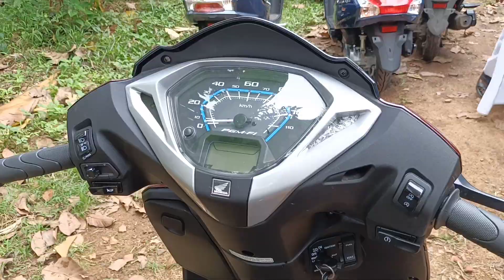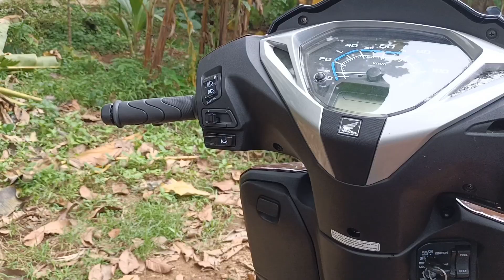2021 Honda Activa 125 Disc | Rebel Red Metallic | PGM-Fi, LED Headlamp, Silent Start System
Engine Description124cc, Fan Cooled, 4-Stroke, SI Engine
Fuel SystemProgrammed Fuel Injection (PGM-Fi)
CoolingAir Cooling
Displacement124 cc
Maximum Power8.18 HP @ 6500 rpm
Maximum Torque10.3 Nm @ 5000 rpm
Emission StandardBS6-Compliant
Compression Ratio10.0±0.2:1
Bore50 mm
Stroke63.1 mm
Air Filter TypeViscous Paper Filter
Number of GearsCVT
ClutchAutomatic

Front Brake190mm Disc Brake
Rear Brake130mm Drum Brake
CBS
Front Tyre90/90-12 54J
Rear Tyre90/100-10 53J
Front Wheel12-inch
Rear Wheel10-inch
Tubeless Tyres
Alloy Wheels

PERFORMANCE FIGURES
0-60 kmph8.7 secs

Front SuspensionTelescopic
Rear Suspension3-Step Adjustable Spring Loaded Hydraulic
FrameUnder Bone
DIMENSIONS AND WEIGHT
Overall Length1850 mm
Overall Width707 mm
Overall Height1170 mm
Wheelbase1260 mm
Kerb/Wet Weight111 kg
Fuel Tank Capacity5.3 litres
Seat Length712 mm